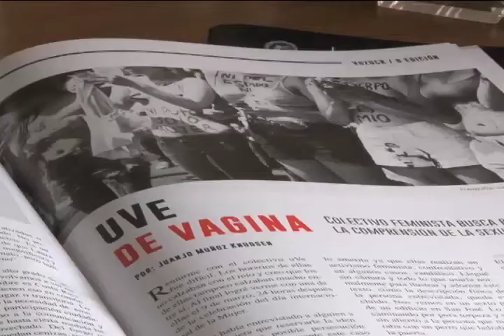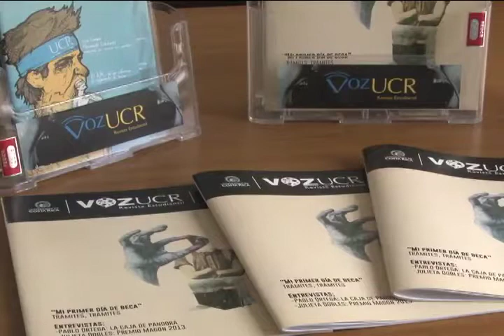Revista Voz UCR se renueva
Un nuevo lenguaje visual es uno de los cambios que usted verá en las páginas de la Revista Voz UCR.